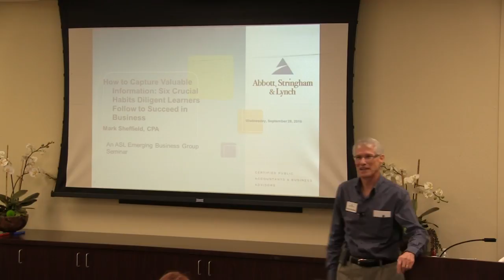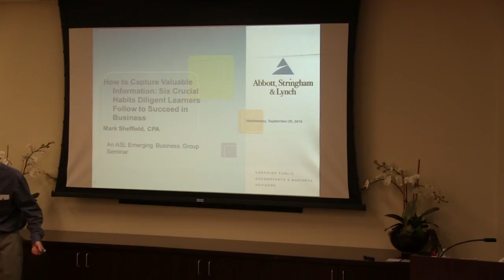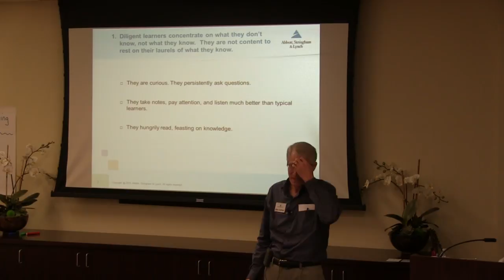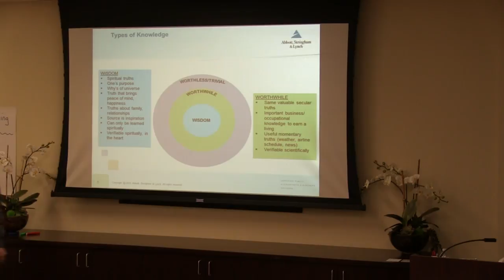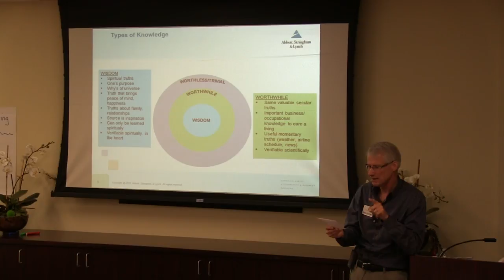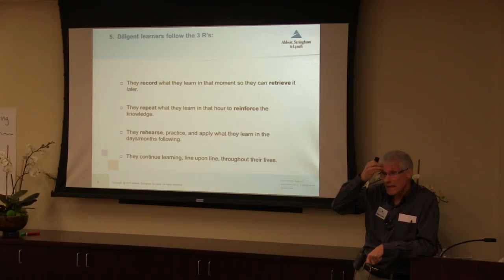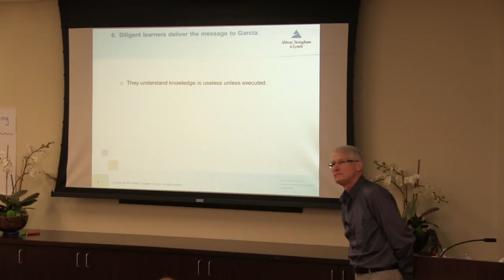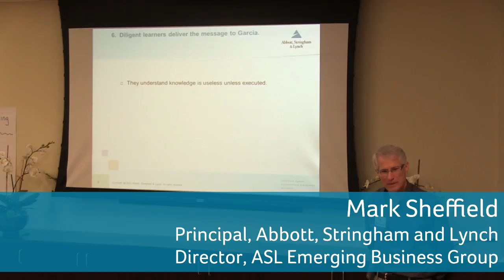Six Crucial Habits Diligent Learners Follow to Succeed in Business Today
Experts on learning say the world is changing so rapidly that only 15% of what we know today is likely to be relevant in five years. Business success today depends on your ability to discover important, relevant information about trends, customers, competition, your industry, and the market. In this seminar we discussed the six crucial habits diligent learners grasp to get an edge and keep it for life.

Speaker:
Mark Sheffield
Principal
Abbott, Stringham & Lynch

Mark Sheffield, CPA, Principal responsible for the Emerging Business Group, a niche which serves as a knowledge resource center of best practices for emerging businesses.   Mark is the author of five books.  His mantra is: “If you live to learn, you will learn to live.” For over 30 years, Mark has helped hundreds of start-ups and growth companies to large mid-market firms with accounting, audit, tax and best practices solutions.